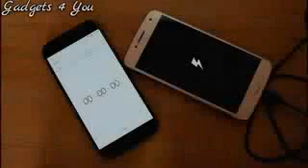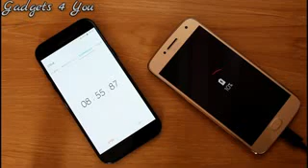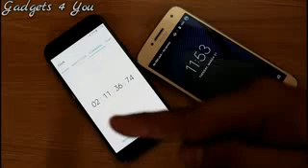Moto G5 Plus Charging Test I Turbo Charge 0% To 100% I Hindi YouTube